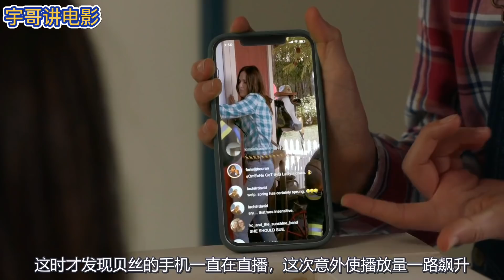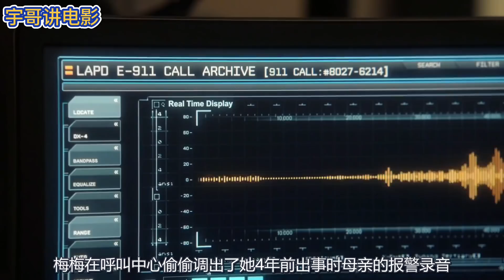蹦床上的弹簧因承重过大脱钩飞出，将女人直接贯穿，她却笑了……《紧急呼救S4：10》【宇哥讲电影】